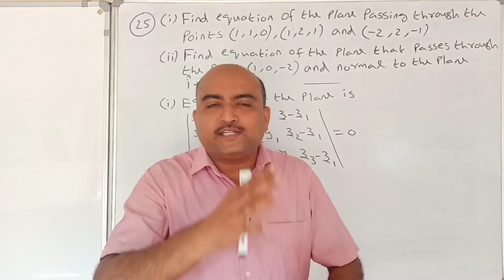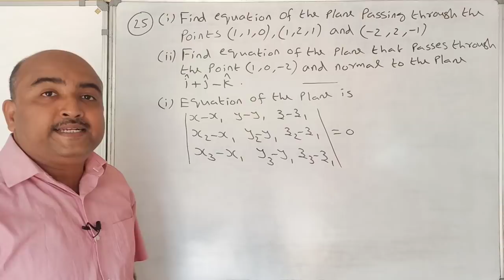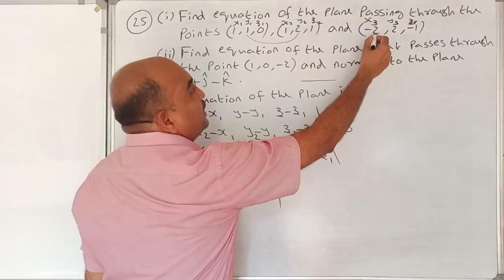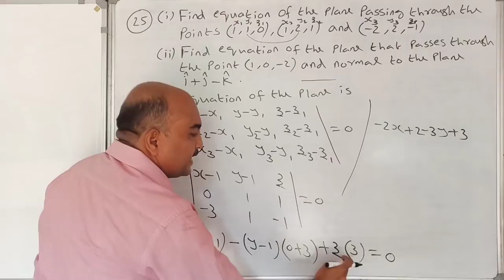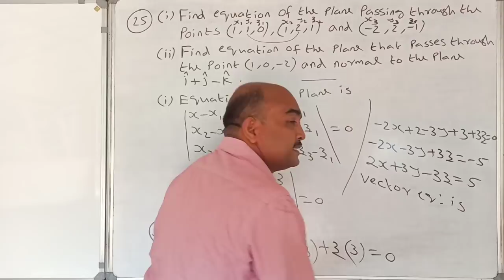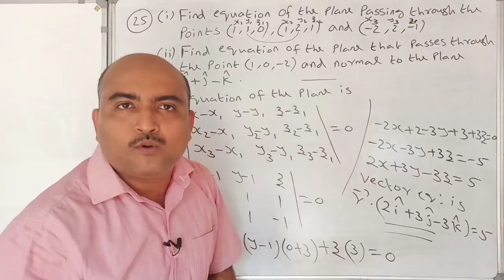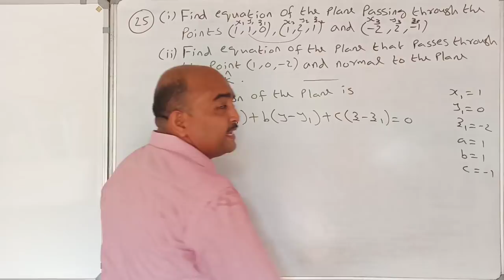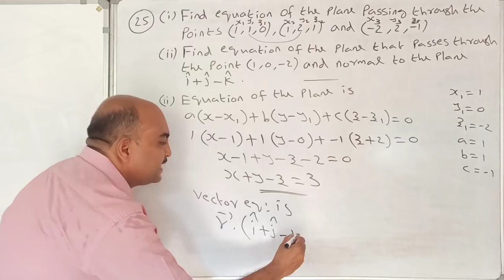+2 MATHEMATICS//ONE QUESTION SURE QUESTION SERIES//PART 25/THREE DIMENSIONAL GEOMETRY/SURE 3 MARKS👍🏻